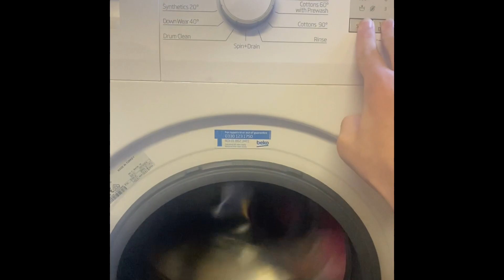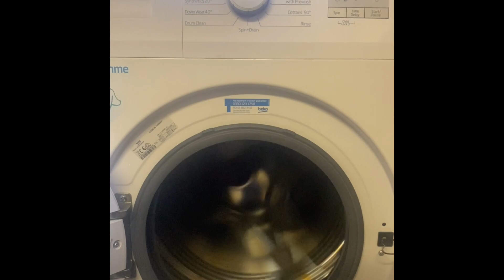Stress Test - Cheapest Washing Machine vs Unbalanced Open Door Spin! (Shocking)